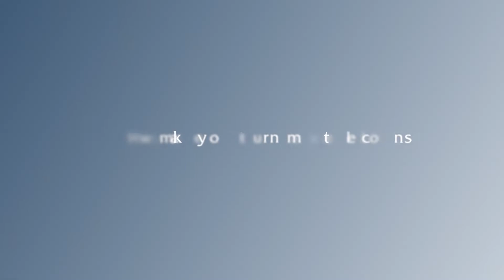Allen Kessler on WSOP 2022: Likes, Dislikes, and Tournament Selection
Allen "Chainsaw" Kessler talks with CardsChat about his likes and dislikes at the 2022 WSOP.